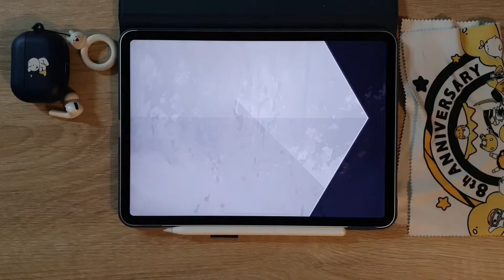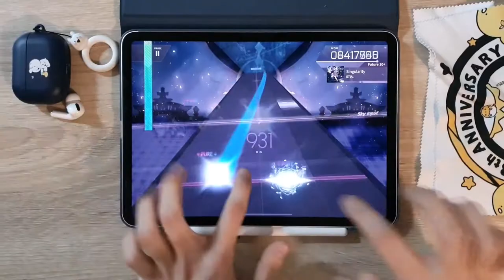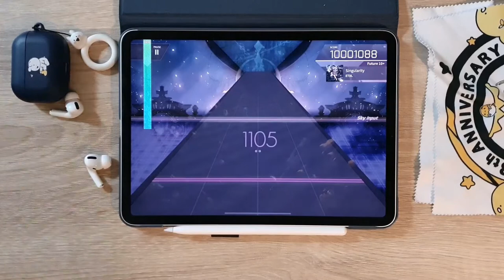[Arcaea... if you can...] Singularity (FTR 10+) PM 10'001'088 (Max - 17) Binary Enfold Pack ALL PM!!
🎵 ETIA. - Singularity